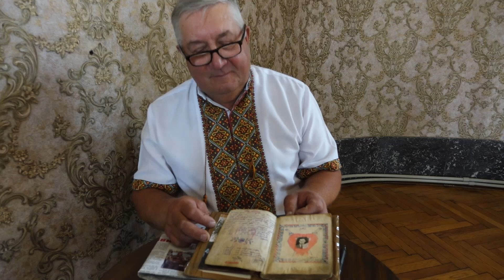У Музеї історії міста Коломиї відбулася зустріч із краєзнавцем Іваном Лудчаком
У Музеї історії міста Коломиї вже давно існує цикл зустрічей із цікавими людьми. Нещодавно гостем був мешканець приміського Вербіжа, краєзнавець Іван Лудчак. На заході він розповів про себе та своє життя, як почав писати щоденники, статті та книги, як досліджував історію рідного села.